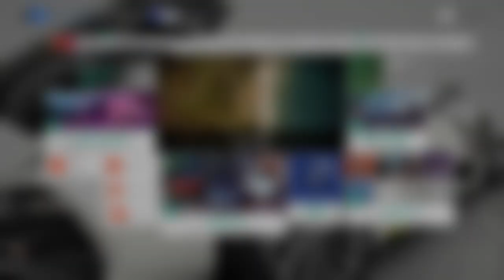Forza Horizon 4 - Weekly Championship - High Rollers - Lambo Centenario - Koenigsegg Jesko Gameplay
Gameplay of Weekly Championship - High Rollers in Forza Horizon 4 using 2016 Lamborghini Centenario LP 770-4 and 2020 Koenigsegg Jesko with a Class S2 Tuning.
It's Road Racing Series Championship.

Beating the Highly Skilled Drivatars, we will unlock a Rare 2018 Porsche Cayenne Turbo!